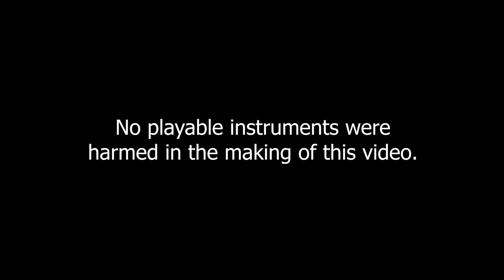Music Space | Heid Music Parody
Did you get the memo? Yeah, you're gonna need to rent an instrument from Heid Music. Thaaaanks.

-- Follow Us or Reach Out --